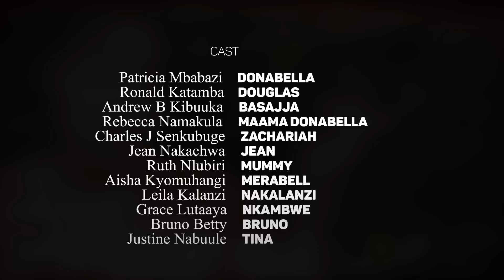DONABELLA EPISODE 100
AUNT AMERICA ABUZIZZA SHARON KAJOJIJOJI WEBIBUUZO NAWUNGA..
MULI BAFERE NJA KUBASIBA.